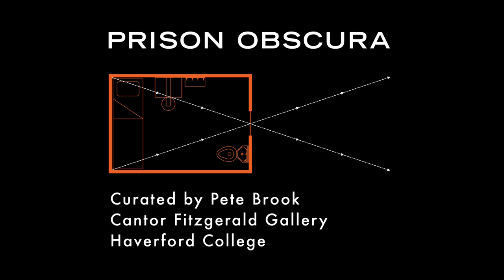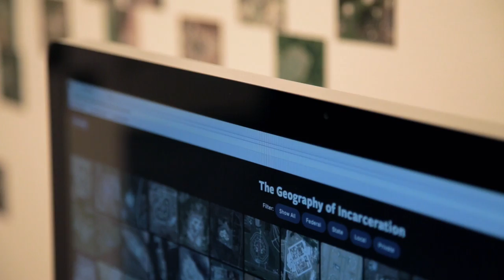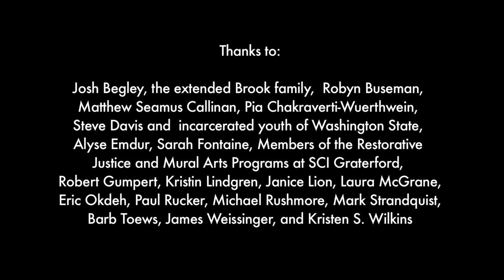Prison Obscura: Conversation with Curator Pete Brook at Haverford College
Curated by Prison Photography editor Pete Brook for Haverford College's Cantor Fitzgerald Gallery, Prison Obscura presents rarely seen vernacular, surveillance, evidentiary, and prisoner-made photographs, shedding light on the prison industrial complex. Why do tax-paying, prison-funding citizens rarely get the chance to see such images? And what roles do these pictures play for those within the system? With stark aesthetic detail and meticulous documentation, Prison Obscura builds the case that Americans must come face to face with these images and imaging technologies both to grasp the cancerous proliferation of the U.S. prison system and to connect with those it confines.

Presented by the John B. Hurford '60 Center for the Arts and Humanities with support from the City of Philadelphia Mural Arts Program.

Filmed by Hilary Brashear and Chris Ward
Edited by Chris Ward